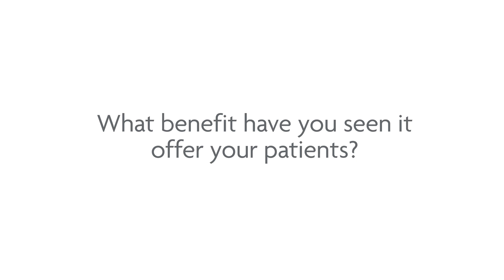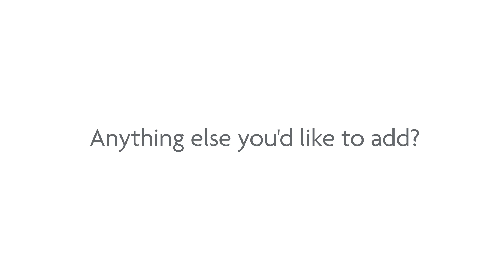Dr. Dix and COVID-19 vaccine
Know anyone wondering about whether COVID-19 vaccines are safe for women who are pregnant, or would like to have children? Dr. Patricia Dix, a perinatologist who has worked with thousands of high-risk mothers for more than 30 years, shares information about commonly asked questions.